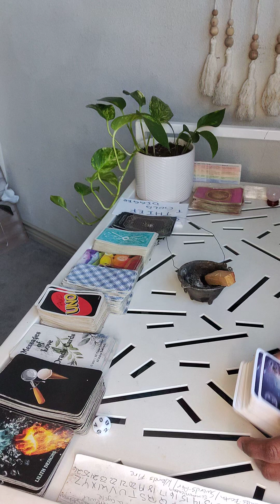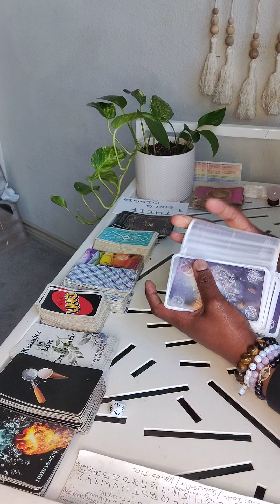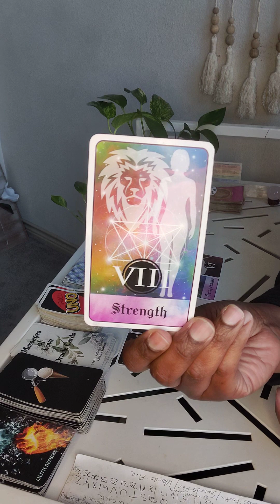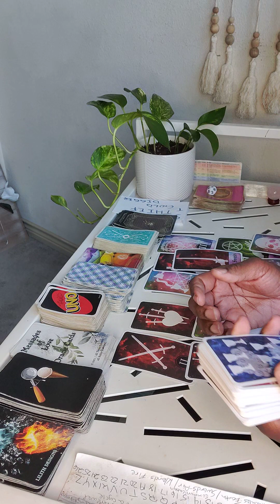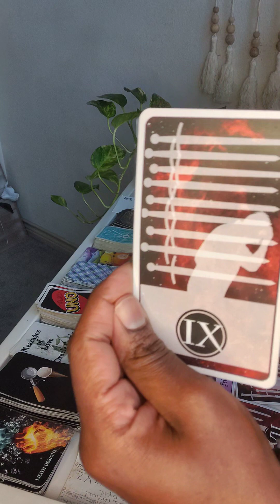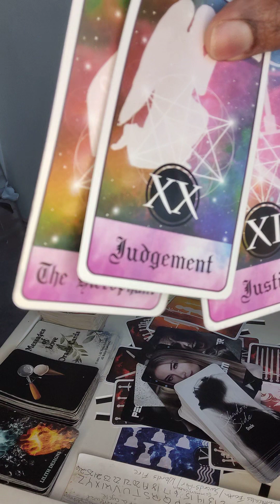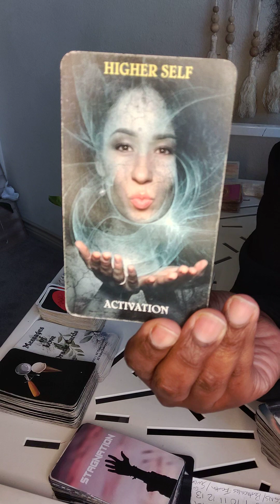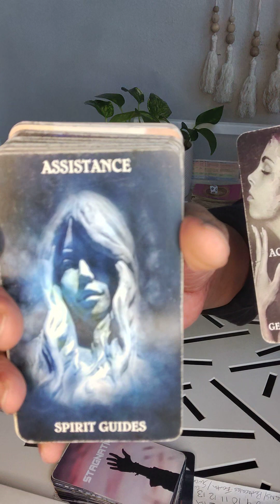All They Wished For U Was Returned To Them×10. Sickness, Death, Broke💸Karma. Yet They Won't Quit.😡😈